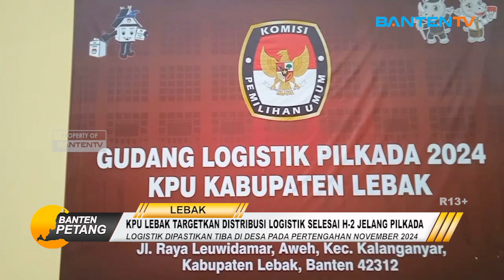KPU LEBAK TARGETKAN DISTRIBUSI LOGISTIK SELESAI H 2 JELANG PILKADA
Komisi Pemilihan Umum Kabupaten Lebak akan memulai distribusi logistik Pilkada serentak 2024, distribusi tersebut akan disebar ke seluruh wilayah Lebak, tepatnya ke 28 kecamatan yang akan menggelar Pilkada.